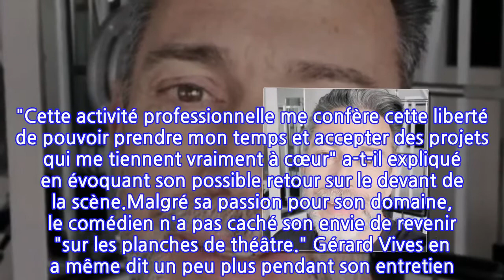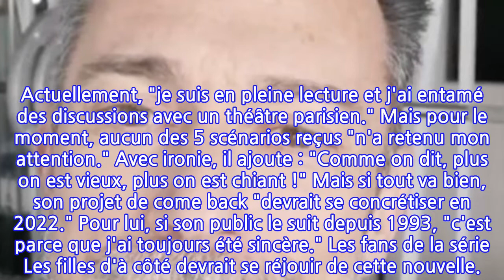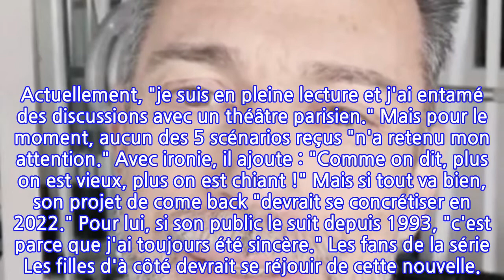Gérard Vives (Les filles d'à côté) : sa nouvelle vie surprenante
Des plateaux de tournage à la vie de château. Connue pour son rôle dans la série des années 90 Les filles d'à côté, Gérard Vives a complètement changé de vie. Présent lors d'une rencontre sur le Fan Parks du Tour de France pour soutenir l'association la Sapaudia, le comédien de 58 a accordé une interview au média Télé Star pour évoquer sa nouvelle vie à l'opposée de celle d'avant.Ce dernier a quitté Paris, pour son domaine de la Vernée, dans la Nièvre. Gérard Vives passe son temps dans son château à organiser des événements tels que des expositions. "J'entretiens moi-même mon domaine" ce qui lui demande beaucoup de temps. Mais pour lui, c'est un privilège d'y habiter, "j'adore vivre à la campagne. Les gens ne sont pas du tout comme à Paris." Il passe désormais son temps dans "des magasins de bricolage" et non plus sur les plateaux de tournage. "Cette activité professionnelle me confère cette liberté de pouvoir prendre mon temps et accepter des projets qui me tiennent vraiment à cœur" a-t-il expliqué en évoquant son possible retour sur le devant de la scène.Malgré sa passion pour son domaine, le comédien n'a pas caché son envie de revenir "sur les planches de théâtre." Gérard Vives en a même dit un peu plus pendant son entretien. Actuellement, "je suis en pleine lecture et j'ai entamé des discussions avec un théâtre parisien." Mais pour le moment, aucun des 5 scénarios reçus "n'a retenu mon attention." Avec ironie, il ajoute : "Comme on dit, plus on est vieux, plus on est chiant !" Mais si tout va bien, son projet de come back "devrait se concrétiser en 2022." Pour lui, si son public le suit depuis 1993, "c'est parce que j'ai toujours été sincère." Les fans de la série Les filles d'à côté devrait se réjouir de cette nouvelle.